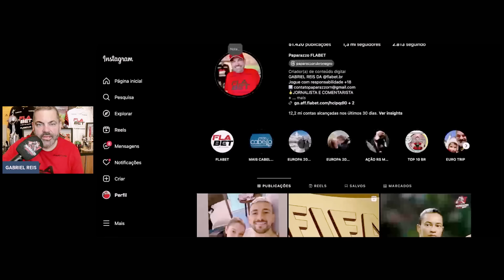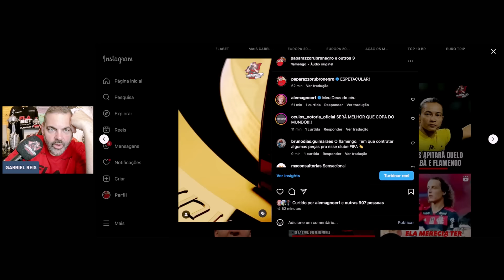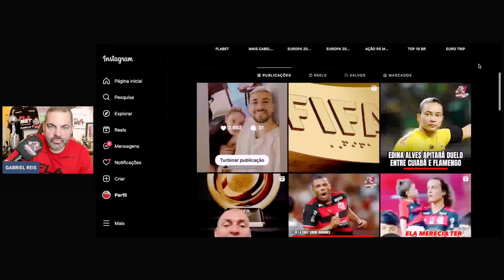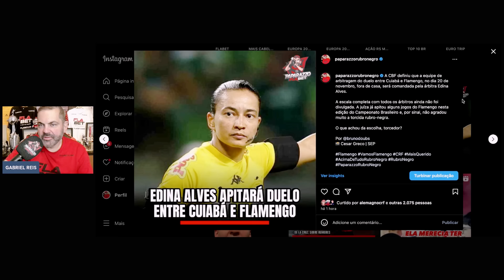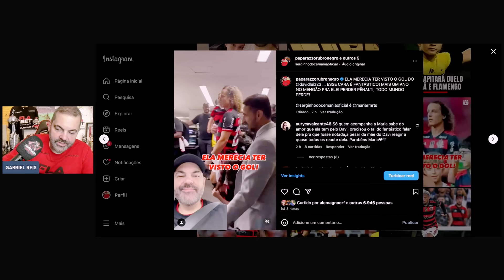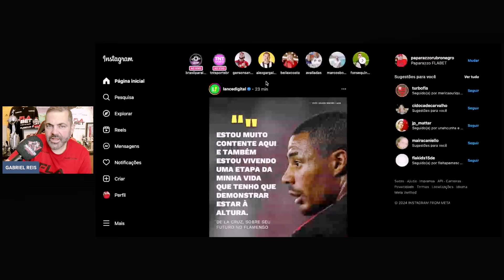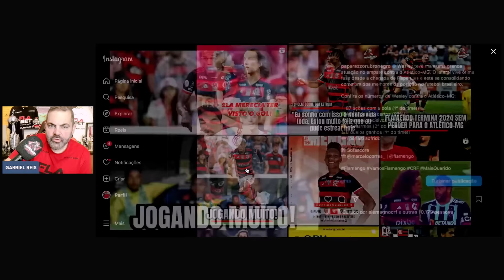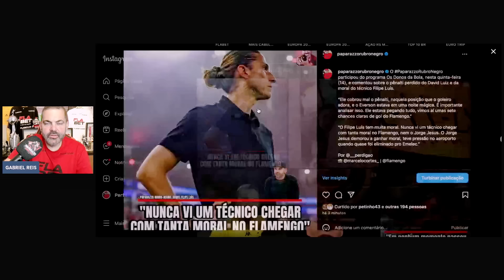CENTRAL DO MERCADO! TEXTOR QUER PAGAR 140 MILHÕES EM WESLEY! BH PUNIDO PELO STJD! TAÇA DO MUNDIAL!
Seja Membro do Clube do Canal e concorra a Mantos e Agasalhos do Flamengo:

E Instagram: @paparazzorubronegro